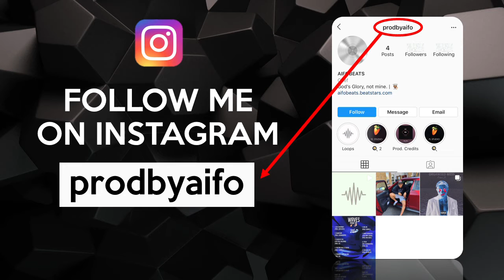[FREE] Central Cee x Headie One Melodic Drill Type Beat - "RE-UP'" | UK DRILL INSTRUMENTAL 2021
(Extra tags)
Headie One ,
Headie One type beat,
Headie One instrumental,
Headie One type beat free,
Headie One UK drill type beats,
Headie One NY drill type beats,

Central Cee ,
Central Cee type beat,
Central Cee instrumental,
Central Cee UK drill type beats,
Central Cee NY drill type beats,